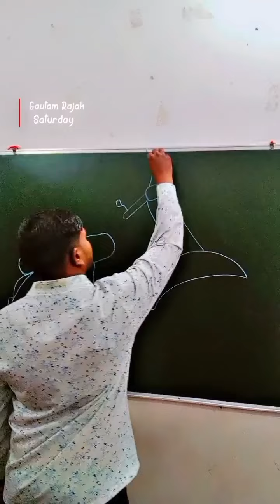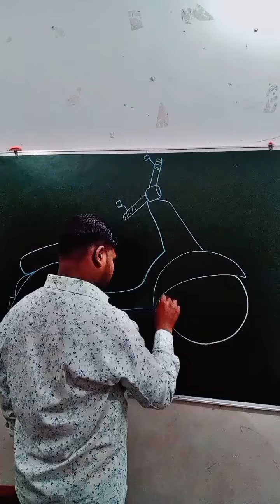art trending viralvideo scooter scooty beautiful beauty drawing